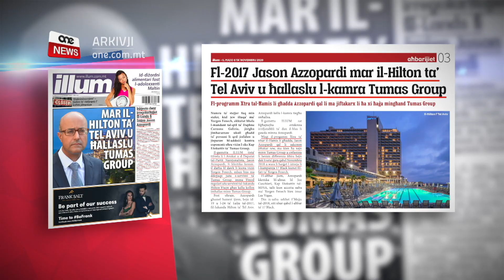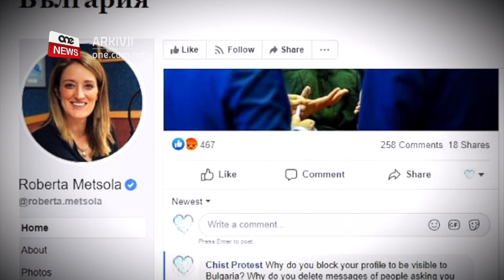TIDDEFENDI LIL JASON AZZOPARDI GĦAX SKONTHA “TKELLEM”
ONE.COM.MT • L-Ewroparlamentari Nazzjoanlista Roberta Metsola baqgħet tiddefendi l-aġir ta’ Jason Azzopardi dwar il-lukanda mħallsa mill-grupp ta’ Yorgen Fenech f’Tel Aviv għax skont hi tkellem dwar dak li għamel.

Metsola kienet mistoqsija wkoll dwar l-aġir tagħha fejn ressqet emendi għal riżoluzzjoni tal-Parlament Ewropew dwar is-saltna tad-dritt fil-Bulgarija.

Din ir-riżoluzzjoni ġabet magħha baraxx ta’ kritika fil-konfront tal-Ewroparlamentari Maltija hekk kif minkejja li dejjem priedkat favur is-saltna tad-dritt f’pajjiżna mxiet b’kejl differenti fil-konfront tal-Bulgarija.

L-Ewroparlamentari Nazzjonalista Roberta Metsola qabżet għal Jason Azzopardi wara li fl-aħħar jiem inqabad f’gidba dwar żjara f’lukanda mħallsa mill-kumpanija ta’ Yorgen Fenech f’Tel Aviv.

Meta kienet mistoqsija dwar dan, Metsola qalet li Azzopardi żbalja imma ta’ dan tkellem.

ROBERTA METSOLA
EWROPARLAMENTARI TAL-PN
“Fl-opinjoni tiegħek aċċettabbli li Jason Azzopardi kellu lukanda mħallsa minn Tumas Group?
Nerġa ngħidlek li Azzopardi diġa tkellem u ta l-ispjegazzjonijiet. Jekk tgħidli għamilx żball ngħidlek iva għamel żball imma ta’ dan tkellem”

Metsola kienet qed tikkummenta qabel żjara li għamlet lill-Kap Nazzjonalista  Bernard Grech, l-għada li laħqet Viċi-President tal-Parlament Ewropew.

Metsola kienet mistoqsija wkoll għalfejn f’dawn l-aħħar ġimgħat ddefendiet il-Gvern Bulgaru ta’ Boyko Borrisov meta dan għandu akkużi serji ta’ korruzjoni mdendlin fuq rasu u jinsab investigat fuq ħasil ta’ flus.

SWAT
“Aċċettabbli li dwar ir-rule of law tissawwat Malta u mhux pajjiżi oħra?
Hekk taħseb? Mhux mingħandi żgur.”

Madankollu l-fatti juru kontra hekk kif Metsola ressqet diversi emendi għal reżoluzzjoni tal-Parlament Ewropew dwar is-saltna tad-dritt fil-Bulgarija.

Emendi li ġabu magħhom baraxx ta’ kritika fil-konfront tal-Ewroparlamentari Maltija minn diversi esponenti Bulgari li kienu qed jipprotestaw kontra l-Gvern korrott tagħhom.

Metsola saħansitra ġiet innominata għat-titlu ta’ Mrs. Mafia minn dawk li kienu qed jipprotestaw.

Meta reġgħet kienet mistoqsija għalfejn baqgħet tiddefendi l-Prim Ministru Boyko Borissov mgħerreq fil-korruzzjoni u li allegatament ġie rrekordjat jgħid li jrid jaħraq ewroparlamentari Bulgara, Metsola ħarbet.

“Dr Metsola għalfejn qed tibqa’ tiddefendi lil Borrisov?”